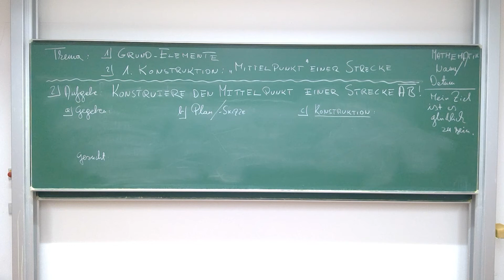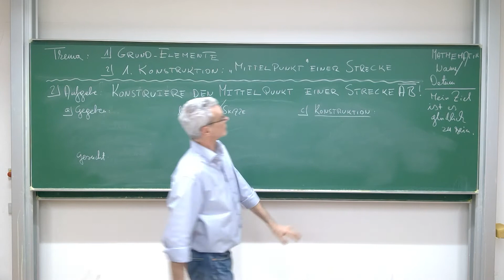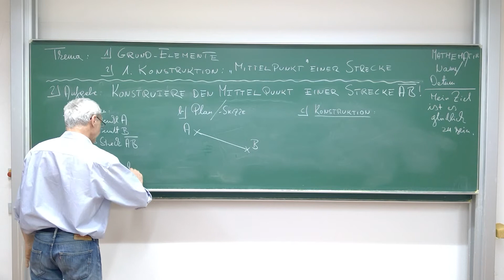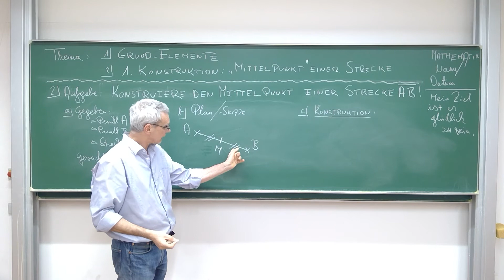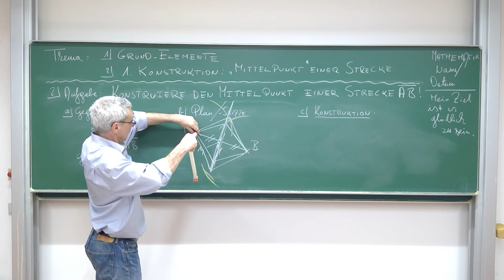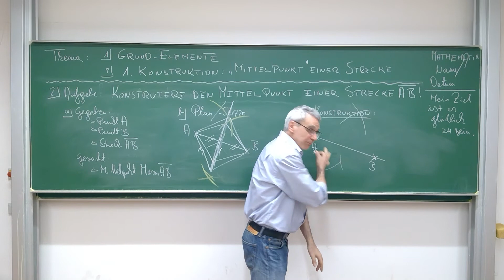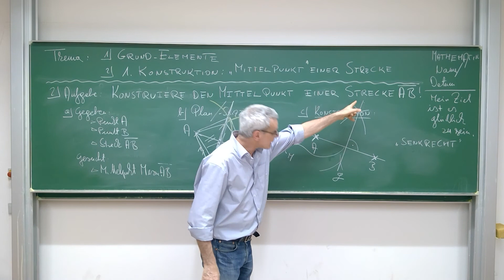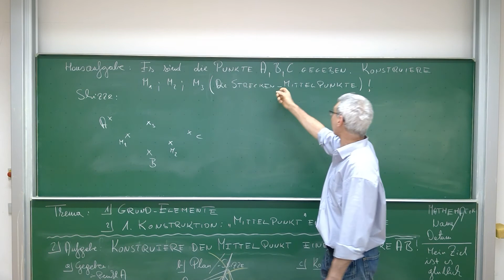Geometrie Teil 3 - Wie konstruiere ich die Mittelsenkrechte einer Strecke?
Wir machen unsere erste kleine geometrische Konstruktion. Wir bestimmen den Mittelpunkt einer Strecke mit Hilfe der Mittelsenkrechten.